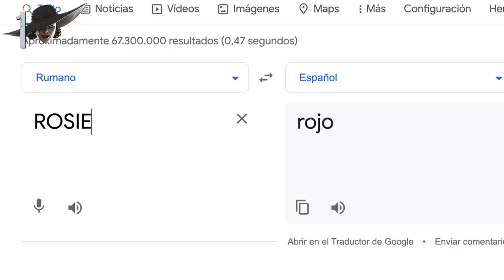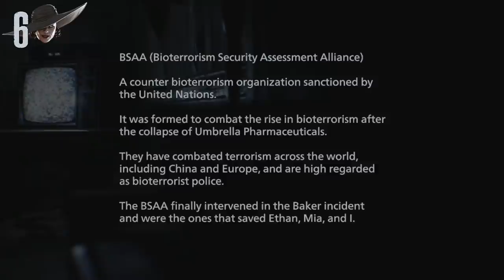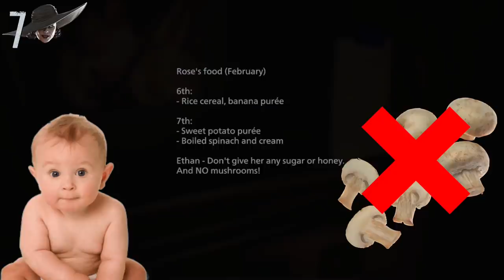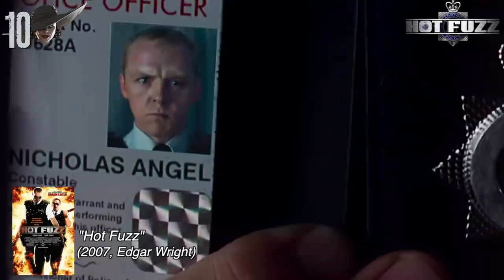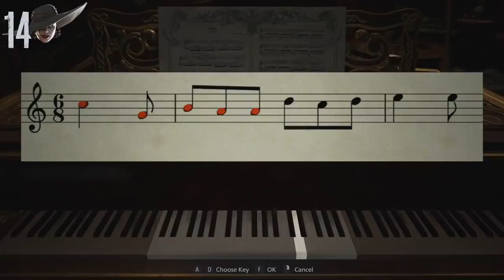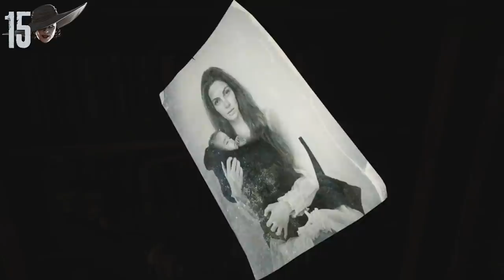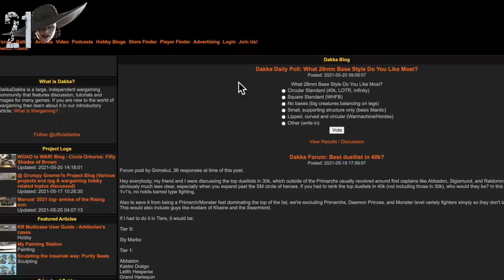30 DETALLES ALUCINANTES de RESIDENT EVIL 8 VILLAGE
Ya lleva unas semanas entre nosotros el divertido y terrorífico Resident Evil Village y toca repasar sus detalles más alucinantes, secretos y easter eggs, en un juego que como es habitual en la saga está repleto de grande curiosidades. No te pierdas este vídeo si no quieres enfadar a Lady Dimitrescu...